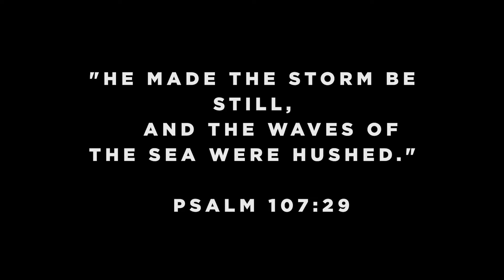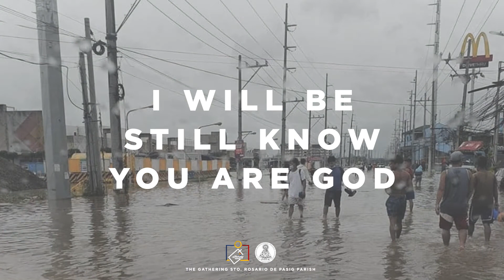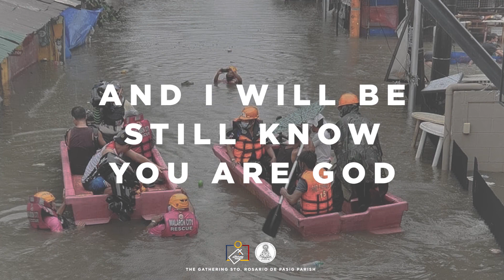STILL | Hillsong Worship | covered by Natasha Midori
In the midst of calamities, God is working. Have Faith, Pray and let us not despair. Remember, the sun will always shine after the storm. 🙏😇